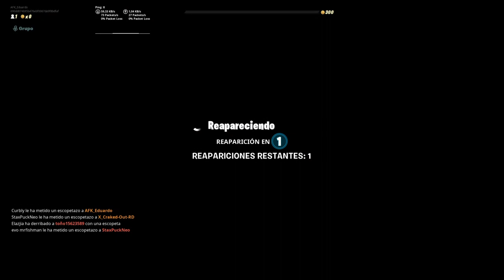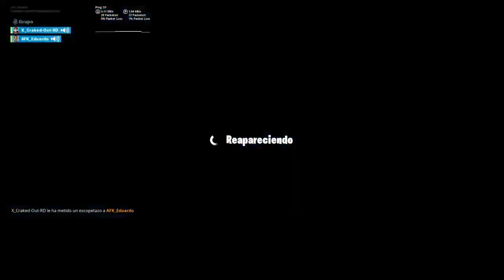Subs X Subs Y PROMO Room 400